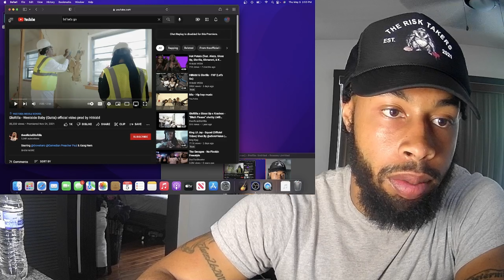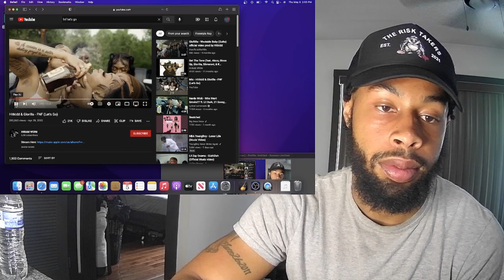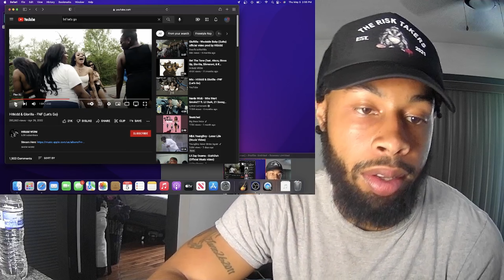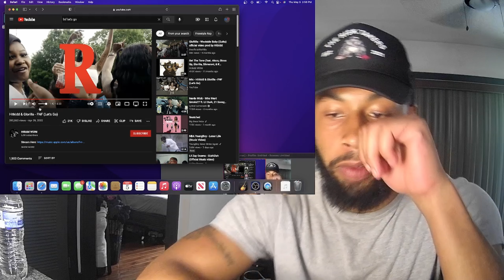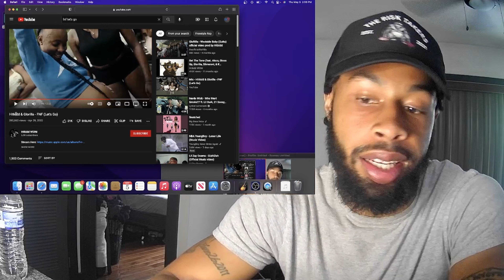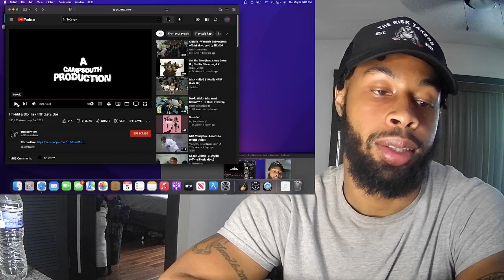Rachet Girl Summer ANTHEM ?!? Hitkidd & Glorilla - FNF (Let's Go) UuTv Reaction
s/o to Hitkidd & Glorilla